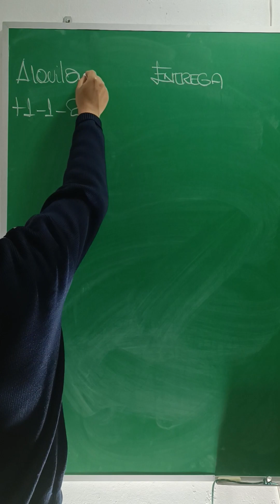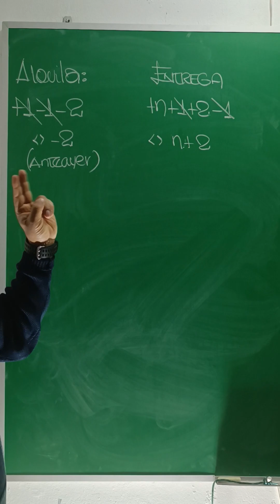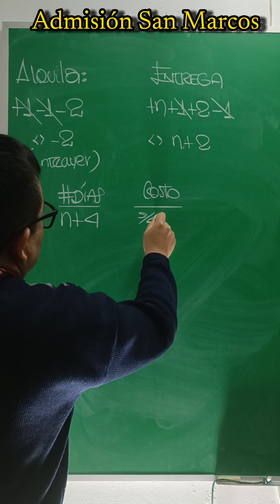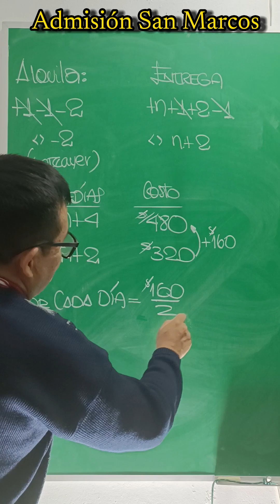Real Fija 9 ADMISION SAN MARCOS